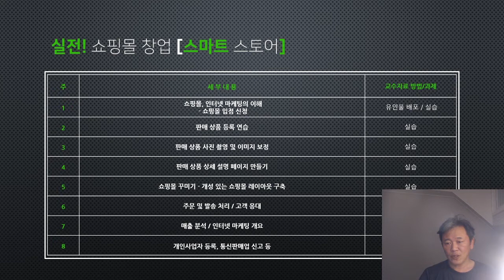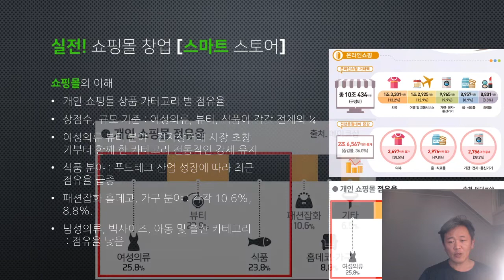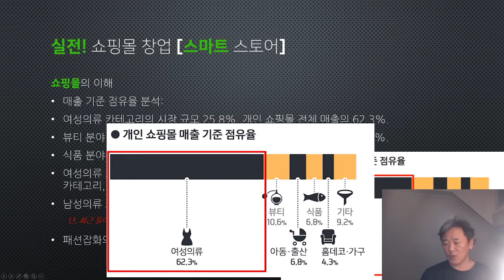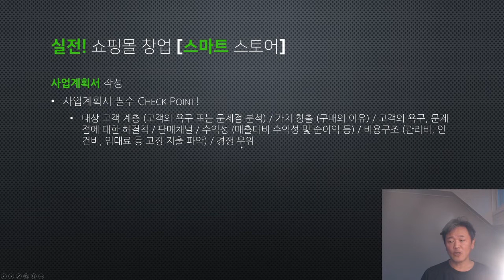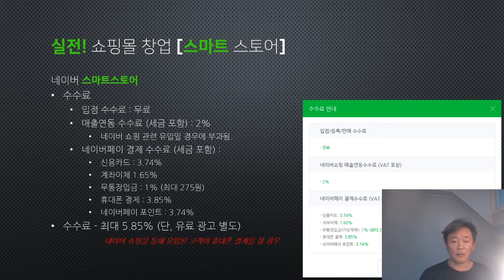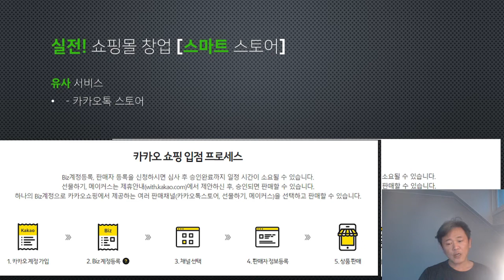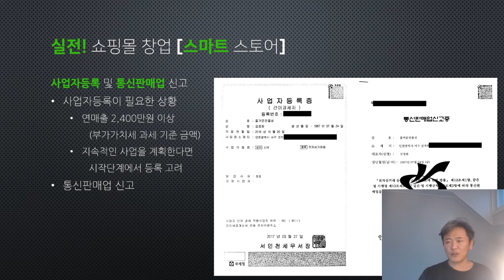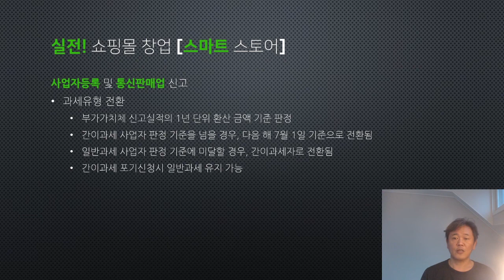쇼핑몰 창업 및 스마트스토어 소개 - 실전 쇼핑몰 특강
쇼핑몰 창업을 위한 전반적인 안내와 함께 오픈마켓 중에서 판매자 회원으로 접근이 가장 손쉬운 서비스인 스마트스토어를 소개합니다.

이 내용은 남부여성발전센터의 쇼핑몰 특강, 서초여성인력개발센터의 오픈마켓 셀러 과정 수강생을 위한 내용입니다.